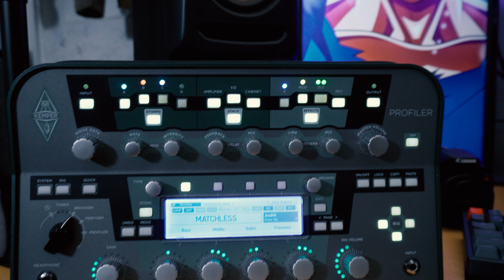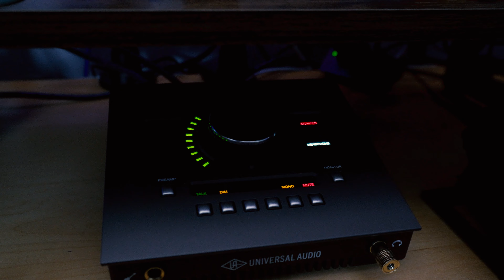HOME STUDIO CASERO